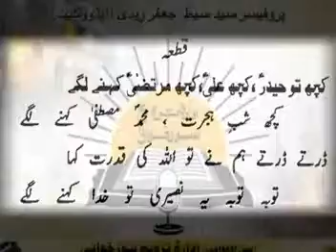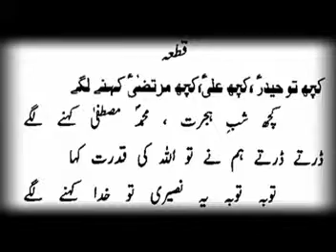Prof. Sibt-e-Jaffar (kuch to haider kuch Ali)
ادارہ ترویج سوزخوانی - I.T.S

Uploaded by:
Syed Aun Abbas & Sharjeel Ali